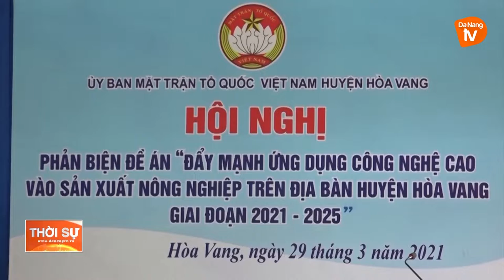NÂNG CAO HIỆU QUẢ HOẠT ĐỘNG GIÁM SÁT, PHẢN BIỆN XÃ HỘI CỦA MẶT TRẬN